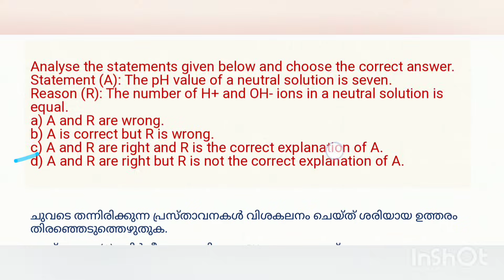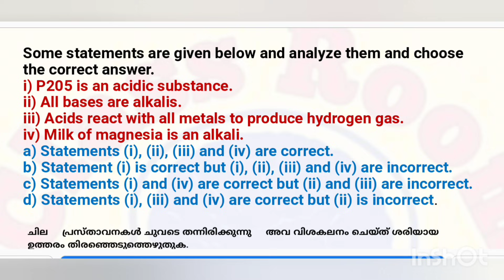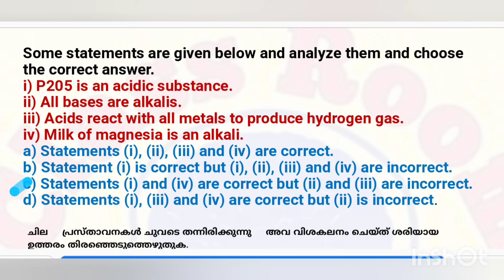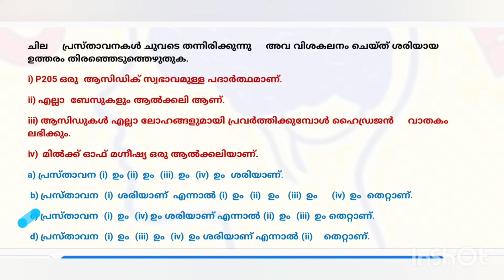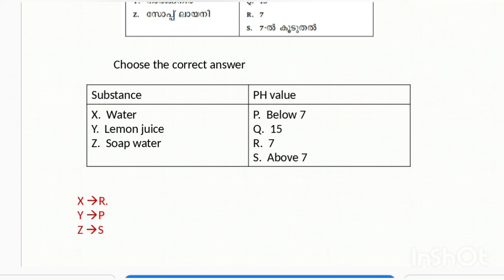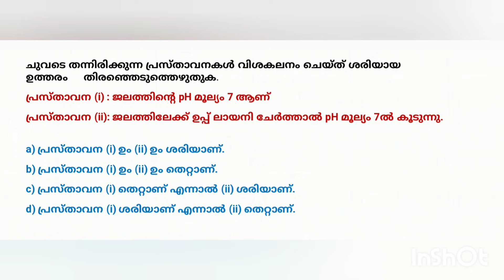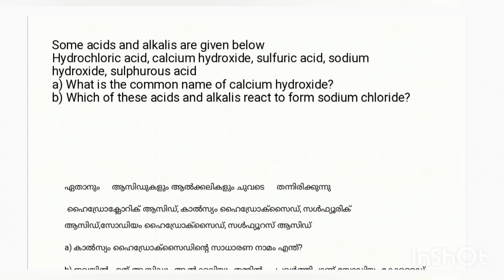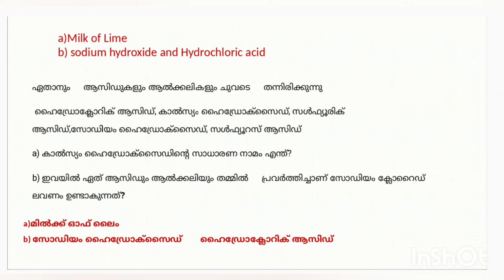Class 8 chemistry Acids Bases and Salts important questions for Christmas Exam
WhatsApp community for class 8